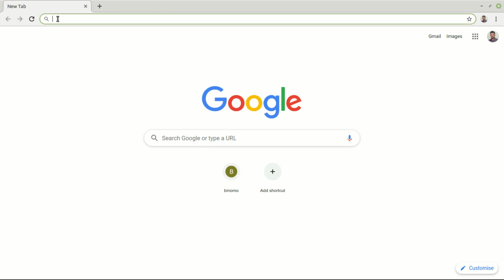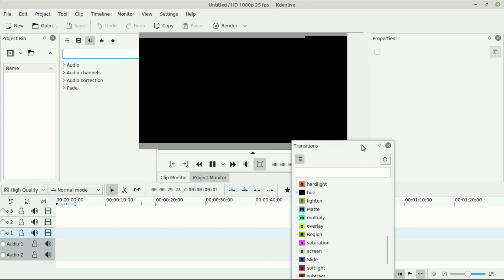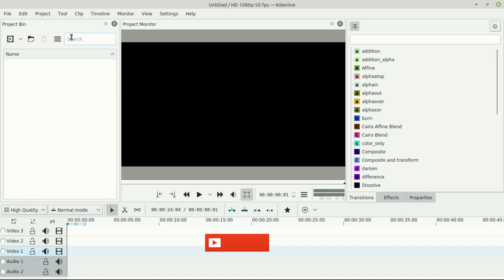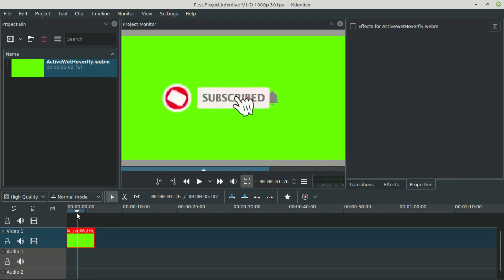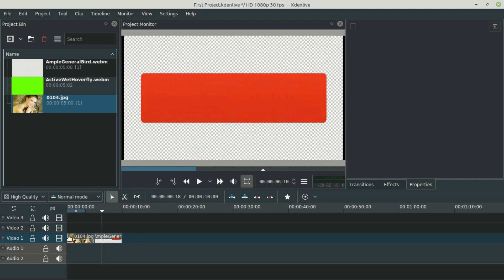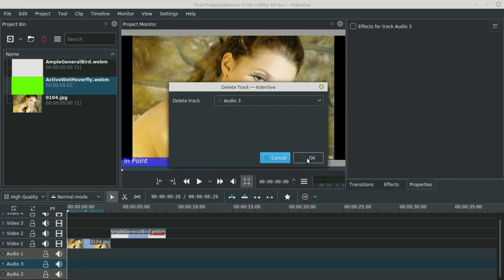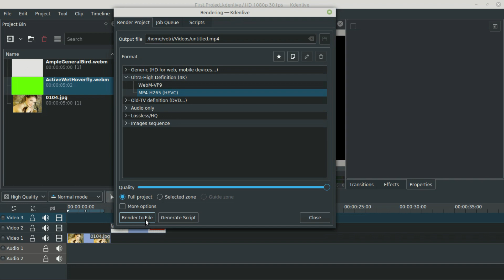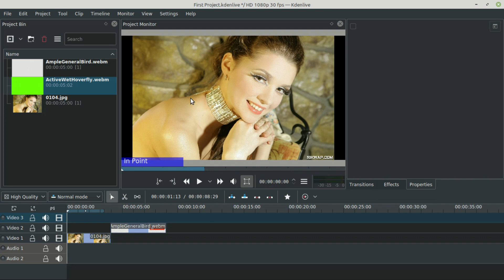Kdenlive Video Editor Tutorial Basic in Tamil